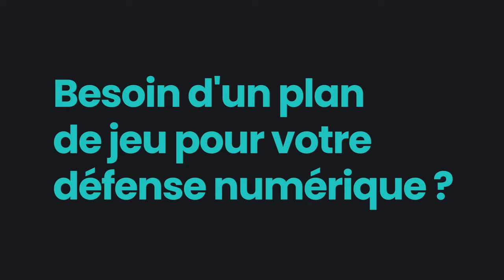L'Avant-match MHSC vs RC Lens de Sersou